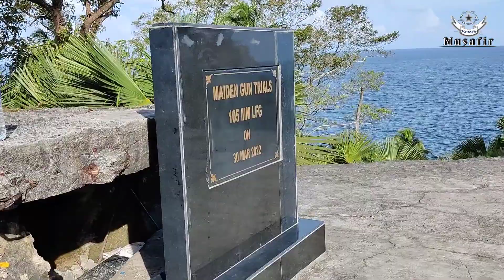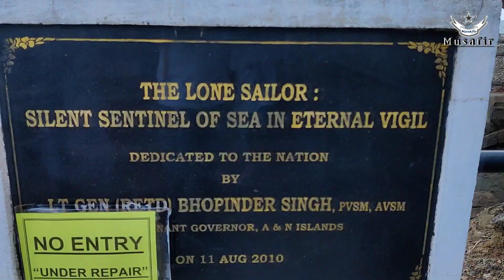Netaji Subhas Chandra Bose Dweep | Ross island | Chong Ekee Bood | NSCB Dweep | Part 1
Video Title :
Chong Ekee bood | Ross island | Netaji Subhash Chandra Bose Dweep | NSCB Dweep

Video content:
video contents travel information about Ross Island, its History and Complete view of the island with details.

वीडियो में रॉस द्वीप का पूरा दृश्य , इसका इतिहास और द्वीप की जानकारी है

Language : Hindi

Chong Ekee Bood
Ross Island
Ross island : The Paris of the East
Netaji Subhas Chandra Bose Dweep
NSCB Dweep

Description:

Ross Island was originally known as Chong Ekee bood in andamanese dialect, Erstwhile capital British settlement named after British Marine Surveyor Daniel Ross and is situated at the mouth of Port Blair harbour approximately 1 km away from Aberdeen jetty.
In 2018, it was renamed as Netaji Subhash Chandra Bose Island.
Ross Island was also known as the Paris of the East.
In Ross Island, you can see Japanese bunker, Farzand Ali Store, swimming pool, water distilling plant, Subordinate Club, Lone sailor,  Museum, Troops barrack, Bakery,  Church,  Lighthouse, tennis court Etc.
The island architectures got completely destroyed due to severe earthquakes, Japanese bombardment and tsunamis.
Here you will also be able to see deer, peacocks and rabbits.
Ross Island is currently under the control and maintenance of the Indian Navy.
You may experience the history of Ross Island by watching the light and sound  show screened at 5:30 p.m. Everyday. Tickets of the show could be booked online.

रॉस द्वीप को मूल रूप से अंडमानी बोली में चोंग एकी बूंद के रूप में जाना जाता था, रॉस द्वीप नाम ब्रिटिश मरीन सर्वेयर डैनियल रॉस के नाम पर रखा गया था और यह एबरडीन जेटी से लगभग 1 किमी दूर पोर्ट ब्लेयर बंदरगाह के मुहाने पर स्थित है।
2018 में इसका नाम बदलकर नेताजी सुभाष चंद्र बोस द्वीप रख दिया गया।
रॉस आईलैंड को एक कॉलिंग पेरिस ऑफ ईस्ट भी कहा जाता था।
रॉस द्वीप में, आप जापानी बंकर, फारजंद अली स्टोर, स्विमिंग पूल, वॉटर डिस्टिलिंग प्लांट, अधीनस्थ क्लब, लोन सेलर, सैनिक बैरक, बेकरी, चर्च, लाइटहाउस, टेनिस कोर्ट इत्यादि देख सकते हैं।
गंभीर भूकंप, जापानी बमबारी और सुनामी के कारण द्वीप वास्तुकला पूरी तरह से नष्ट हो गई।
यहां पर आप हिरण, मोर और खरगोश भी देख पाएंगे।
रॉस द्वीप वर्तमान में भारतीय नौसेना के रखरखाव में हैं।
आप 17:30 बजे Light and Sound Show देखकर रॉस द्वीप के इतिहास का अनुभव कर सकते हैं। शो के टिकट ऑनलाइन बुक किया जा सकता है।

Boat ticket
Aberdeen jetty
History of Ross island
Trip to NSCB Dweep
Paris of the East
Complete travel information for Ross island
Historical place
Andaman Diaries

Video answers the following questions:

How to reach Ross Island ?
How to reach Netaji Subhash Chandra Bose Dweep ?
Where is Ross Island?
Where is NSCB island ?
What you can see in Ross Island.
Point of interest in Ross Island
Boat ticket for Ross Island
where to get a boat ticket for Ross island ?
How did Ross Island get its name?
ferry service to Ross Island

रॉस द्वीप तक कैसे पहुंचे?
नेताजी सुभाष चंद्र बोस द्विप तक कैसे पहुंचे?
रॉस द्वीप कहां है?
नेताजी सुभाष चंद्र बोस द्वीप कहां है?
आप रॉस द्वीप में क्या देख सकते हैं।
रॉस द्वीप के लिए नाव टिकट
रॉस द्वीप के लिए नाव टिकट कहां प्राप्त करें?
नाव टिकट किराया
रॉस द्वीप प्रवेश शुल्क
रॉस द्वीप गाइड शुल्क
रॉस द्वीप के समय
रॉस द्वीप पर इलेक्ट्रिक वाहन की सवारी शुल्क
रॉस द्वीप टूर
रॉस द्वीप का इतिहास
रॉस द्वीप में करने के लिए चीजें
रॉस द्वीप में हिरण
रॉस द्वीप पर मोर
रॉस द्वीप लाइटहाउस
लाइट एंड साउंड शो
शो के लिए ऑनलाइन टिकट बुकिंग
रॉस द्वीप का पुराना नाम
रॉस द्वीप का मूल नाम
रॉस द्वीप का स्थानीय नाम
रॉस द्वीप का नया नाम
रॉस द्वीप को इसका नाम कैसे मिला?
रॉस द्वीप के लिए नौका सेवा
रॉस आईलैंड

@Musafir 👣 मुसाफिर International